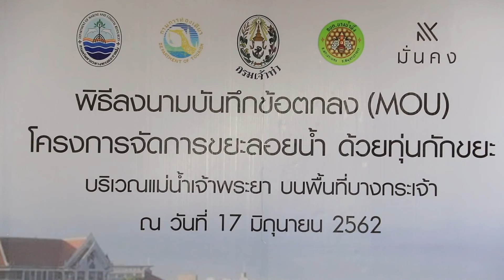ทช.จับมือ 4 องค์กร MOU จัดตั้งทุ่นกักขยะแก้ไขปัญหาขยะลอยน้ำไหลสู่ทะเล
วันที่ 17 มิ.ย 62 กรมทรัพยากรทางทะเลและชายฝั่ง (ทช.) ร่วมกับ การท่องเที่ยวแห่งประเทศไทย (ททท.) กรมเจ้าท่า องค์การบริหารส่วนตำบลบางน้ำผึ้ง จ.สมุทรปราการ และบริษัท มั่นคงเคหะการ จำกัด (มหาชน) จัดพิธีลงนามบันทึกข้อตกลง (MOU) โครงการจัดการขยะลอยน้ำด้วยทุ่นกักขยะ (BOOM) บริเวณแม่น้ำเจ้าพระยา ในพื้นที่ตำบลบางน้ำผึ้งหมู่ที่ 1 หมู่ที่ 2 และหมู่ที่ 3 จ.สมุทรปราการ โดยมีนายปิ่นสักก์ สุรัสวดี รองอธิบดีกรมทรัพยากรทางทะเลและชายฝั่ง พร้อมด้วยนายสุวรรณ นันทศรุต ผู้เชี่ยวชาญด้านสิ่งแวดล้อม ตลอดจนคณะผู้บริหาร และเจ้าหน้าที่ในสังกัด กรม ทช. รวมถึงหน่วยงานที่เกี่ยวข้อง และประชาชนในพื้นที่ เข้าร่วมพิธีลงนามในครั้งนี้ ณ องค์การบริหารส่วนตำบลบางน้ำผึ้ง อ.พระประแดง จ.สมุทรปราการ

  จากนั้นท่านรองอธิบดีฯ นำคณะสื่อมวลชนลงพื้นที่ติดตามผลการดำเนินงานการจัดตั้งทุ่นกักขยะความยาว 250 เมตร บริเวณแม่น้ำเจ้าพระยา จ.สมุทรปราการ ที่ทางกรม ทช.ได้นำมาติดตั้งไว้ เพื่อช่วยลดปริมาณขยะก่อนไหลลงสู่ทะเล

    สำหรับการติดตั้งทุ่นกักขยะเป็นการช่วยแก้ไขปัญหาขยะตั้งแต่ต้นทาง และลดปริมาณขยะไหลสู่ทะเลได้ถึงร้อยละ 30 ของขยะทะเลที่มีแหล่งกำเนิดจากพื้นที่บนบกไหลผ่านปากแม่น้ำไหลลงสู่ทะเล และยังได้ส่งผลกระทบต่อสิ่งมีชีวิตโดยเฉพาะสัตว์ทะเลหายาก ทั้งนี้ กรม ทช. ได้นำขยะที่ได้มาทำการศึกษา วิจัย เพื่อนำมาเป็นข้อมูลในการลดผลกระทบด้านต่างๆ โดยเฉพาะผลกระทบที่จะเกิดต่อทรัพยากรและระบบนิเวศทางทะเลและชายฝั่ง รวมทั้งศึกษาประสิทธิภาพของทุ่นกักขยะซึ่งเป็นรูปแบบนำร่องเพื่อพิจารณาขยายผลในพื้นที่อื่นๆ อีกด้วย